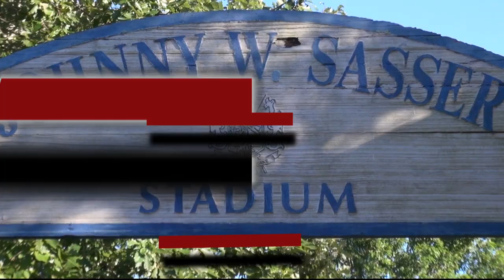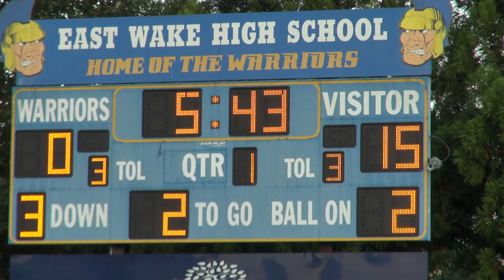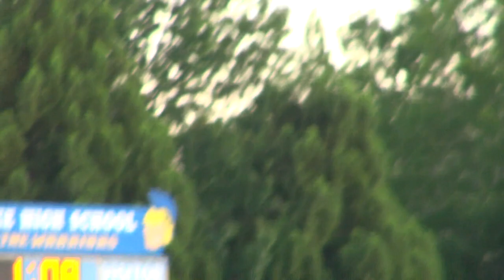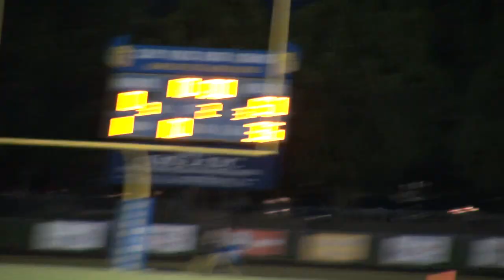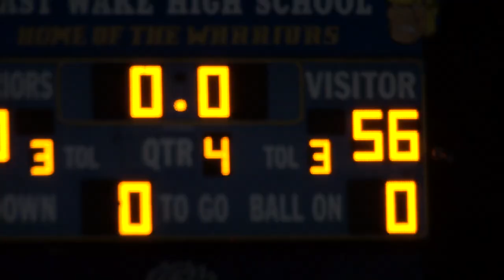East Wake vs Rolesville Football 2023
Rams score on 7-straight possessions, while allowing just one Warrior first down. QB Braden Atkinson has perfect game according to rating system. Five TD tosses on 80 percent accuracy.